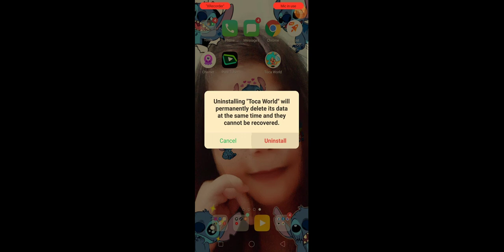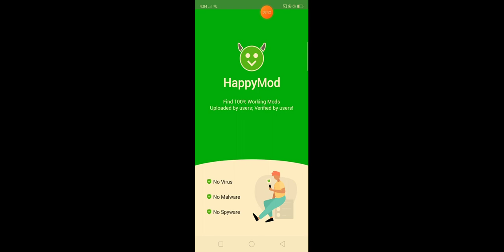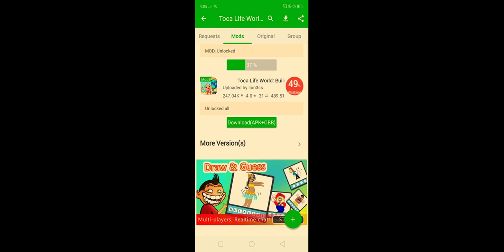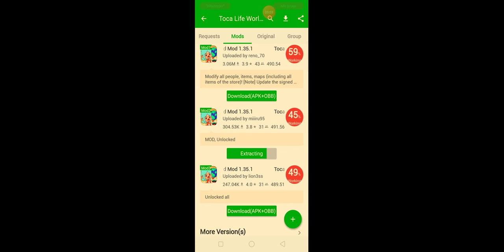(sorry po dont mind me po hehe)